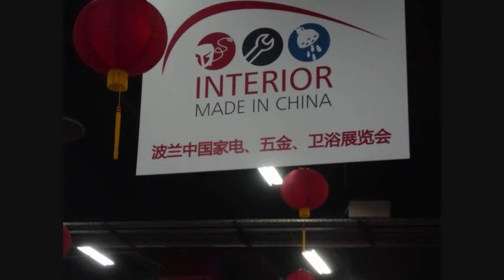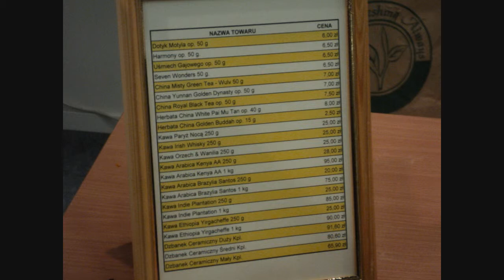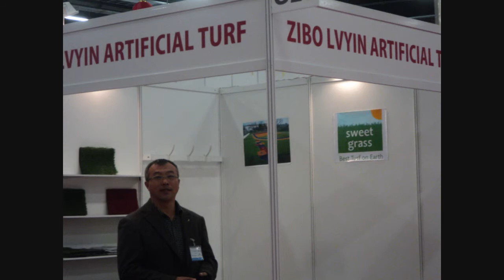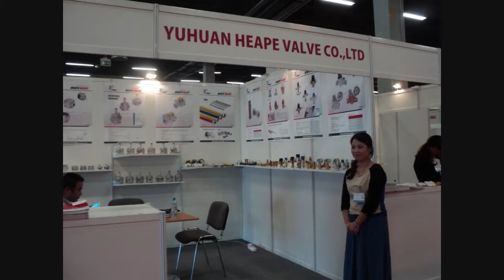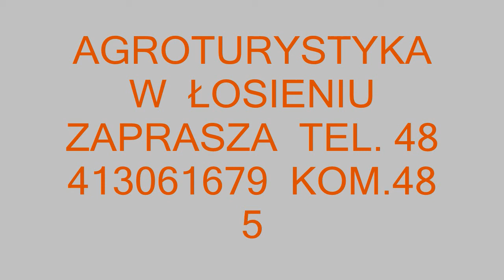Interior Made in China Targi Kielce 內政部 中國製造 凱爾採展會